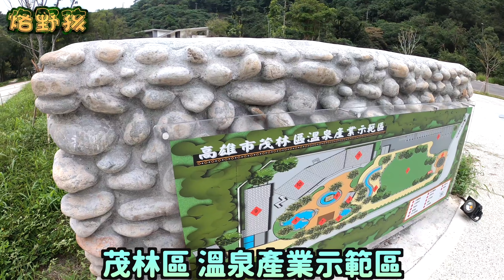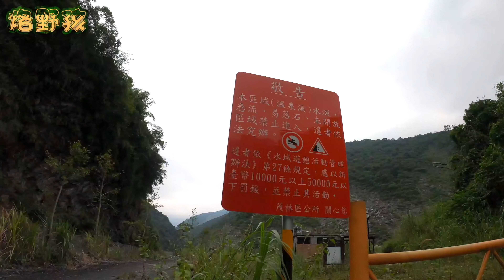在山裡默默蓋了溫泉池！10年一個溫泉勝地，這10年這裡怎麼了？野地用熱水器燒水泡溫泉啦！Allen碎念"這裡的警告牌怎麼怪怪的？"！茂林溫泉-歐布諾伙溫泉【你也能到的一日祕境】高雄│Kaohsiung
第六十四部影片，高雄市茂林區溫泉一日遊
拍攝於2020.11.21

這次的目的是歐布諾伙溫泉，也順便把茂林幾個跟溫泉有關的地方走走。

首先來到2020年全新完工，可能快要開放的"茂林溫泉產業示範區"，規模算蠻大的，有泡腳池、親子池、戶外大眾池、室內大眾池、湯屋. 等等，收費應該不會太高，值得期待，又一個泡湯的好地方要出現啦～

接下來前往歐布諾伙溫泉，停好車，先去旁邊的萬山溫泉池，大概是2014-15年的建築，規模不大，蓋好就放著了，沒啟用過. 感覺也不會啟用了.

2018年，在茂林最裡面的多納溫泉，也蓋了溫泉池子，目前還沒啟用，希望之後會啟用。Allen一直覺得這個池子太深，池裡沒有看到坐的地方，對有年紀的人不太友善，可能是還沒做上去吧。

終於來到歐布諾伙溫泉，聽來泡十幾年的大哥說，這裡以前溫泉水很熱，可以到41℃，不過八八風災過後，就沒這個溫度了，現在都是扛瓦斯來用熱水器加熱，也是另一番風味。歐布諾伙溫泉就在溪邊，看著山跟水，泡著溫泉，很舒服～

溫泉狀況每年不同，山裡的狀況也每年都不一樣，出發前記得做好功課。
離開時要帶走垃圾，最好可以帶袋子幫忙撿垃圾。